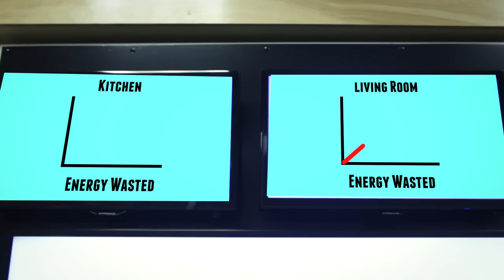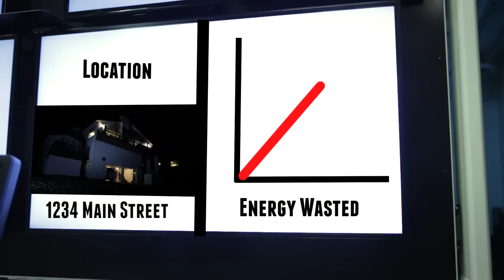Be Bright 'Turn Em Out' Mr. Eco Official Music Video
Who will win, The "Energy Hog" or EcoHeroes??

Find out in this video that features Mr. Eco's nephew sidekicks Lil Nico and Marky Marcus, a dance crew of stick figures and an elementary school "turning em out."

Mr. Eco believes that monumental changes begin with the youngest members of society. He has combined his passions for sustainability, wildlife conservation and hip-hop to create an environmental rap hero that uses music to empower children to become activists called EcoHeroes. Mr. Eco uses his blend of "edutainment" to teach our youth that their local actions impact ecosystems and wildlife globally.